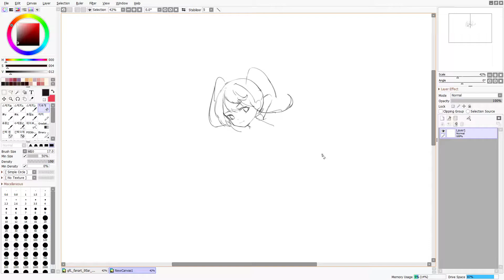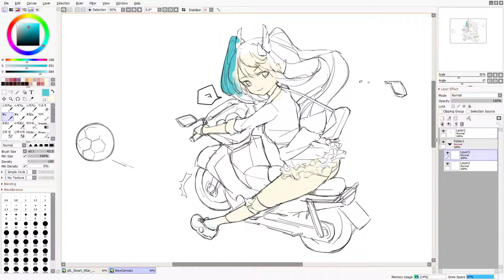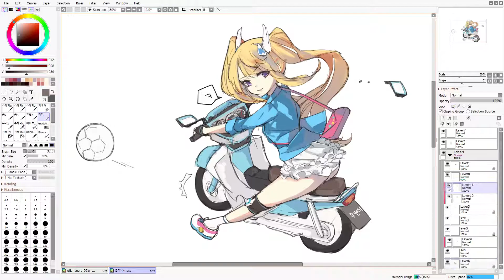팬아트 낙서 - 그리피스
간단하게 킬링타임용으로 그려본 낙서에요.
+ 무기 반입이 자유로운 축구 갓겜ㅋㅋ